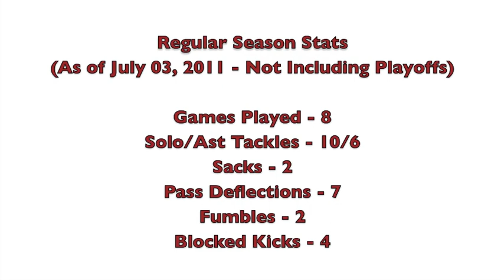Larry Brown Highlights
presents Larry Brown Highlights. Brown is a starting defensive lineman for the new Houston Stallions Arena Football Team.